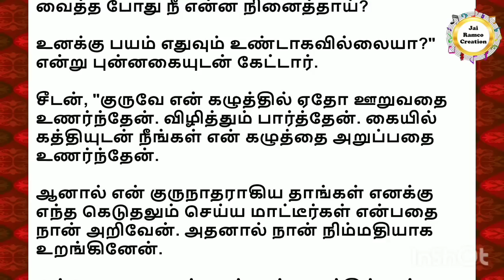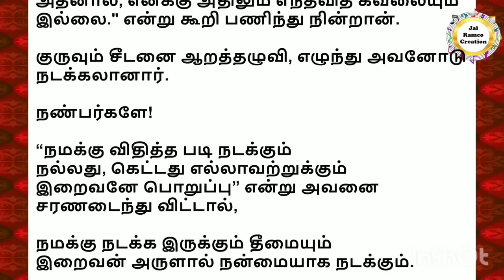நமக்கு நடக்கும் நல்லது, கெட்டது எல்லாவற்றுக்கும்...|படித்ததில் பிடித்தது|நினைவில் நின்றவை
நமக்கு நடக்க இருக்கும் தீமையும் இறைவன் அருளால் நன்மையாக நடக்கும்…